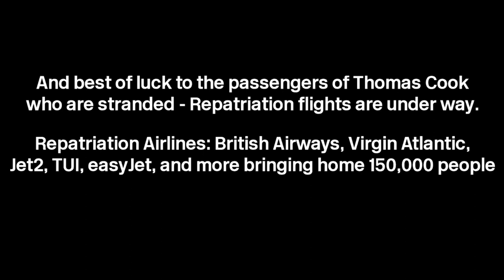Goodbye Thomas Cook... you will be missed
On the 23rd September 2019, Thomas Cook Group PLC declared bankruptcy after 178 years of operations and ceased trading immidiately. The company was unable to aquire a £250ml cash bail-out to save the company in time.

My best wishes go to the 22,000 staff affected by the collapse of Thomas Cook.

Condor Flugdienst GmbH continues trading.
This video is a compilation of a coupe of Thomas Cook clips I could find.